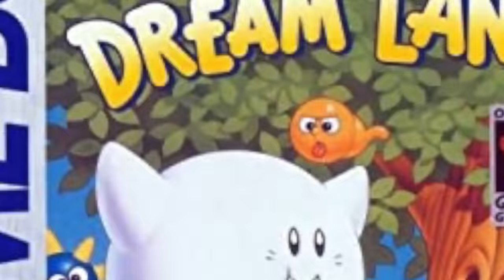100 Facts About Kirby That YOU Didn't Know!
Kirby is one of Nintendo most popular and lovable characters, but despite this, most people don’t know much about his games. So today, let’s take a look at 100 Kirby Facts they you probably don’t know!

I recorded some parts while on vacation so some audio may be worse at times than others, but I hope you enjoyed anyways! -Mac

Also thanks to my sister Riley for recording the Kirby Gameplay, couldn't have done it with out you 🫡